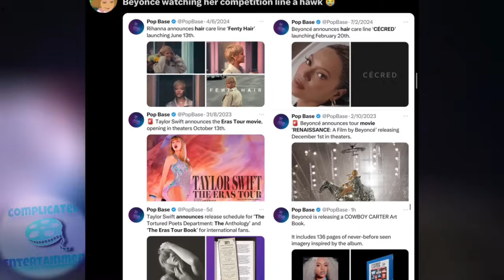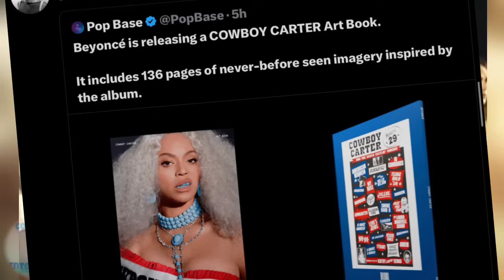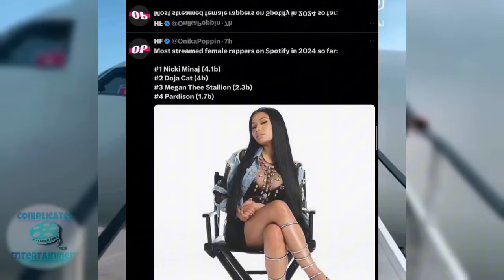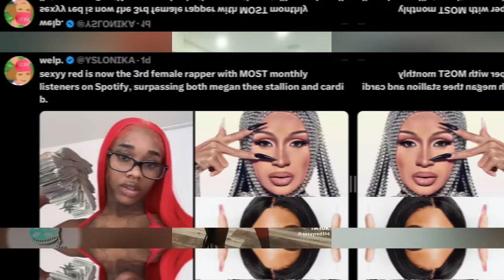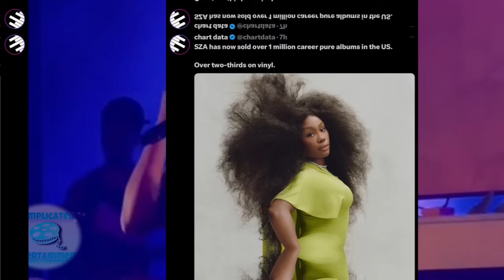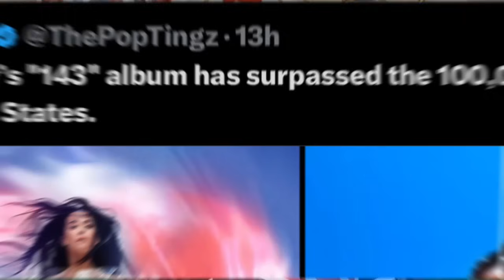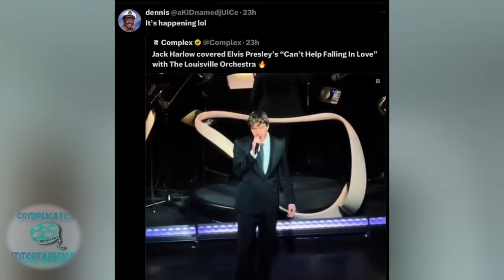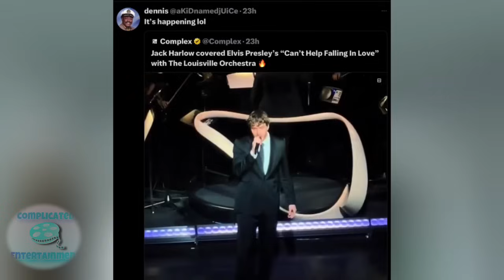NICKI STILL DA UNO!BEY COPYCAT!TAY CALLED OUT! RED OUTDO MEG+CARDI!JACK HARLOW CLOCKED!Normani BACK!